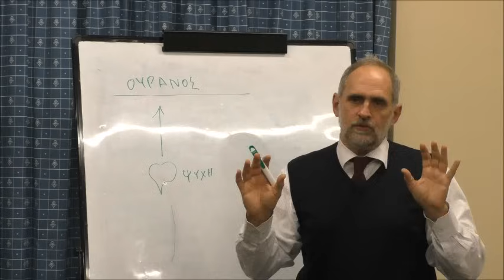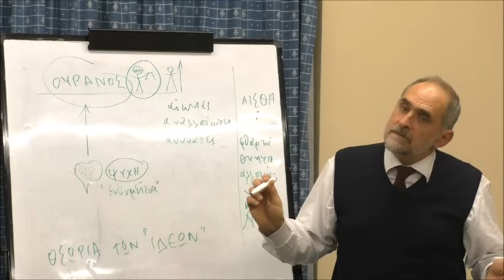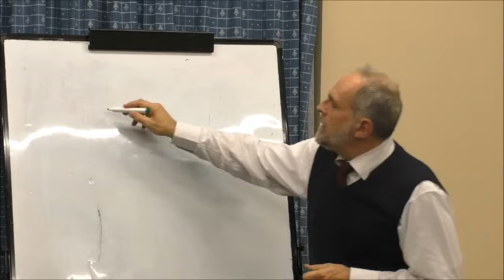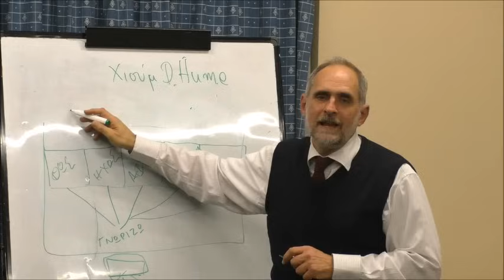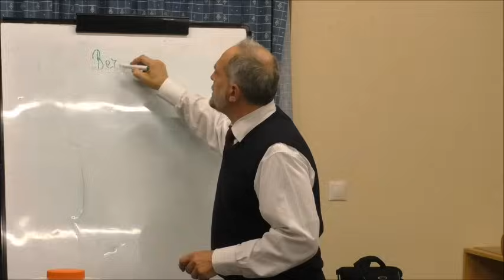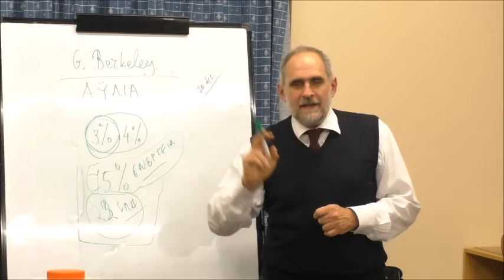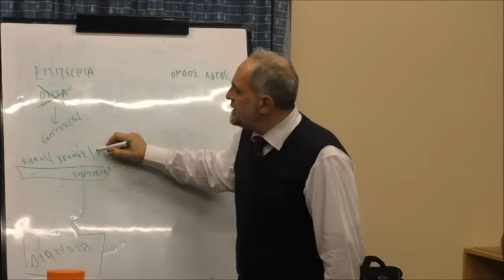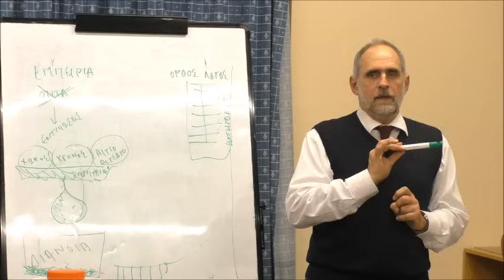ΠΛΑΤΩΝ, εμπειριστές, Μπέρκλεϋ, Καντ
Από τα Μαθήματα Φιλοσοφίας 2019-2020 στη Βιβλιοθήκη Λιβαδειάς.
Με τον Στάντη Αποστολίδη.